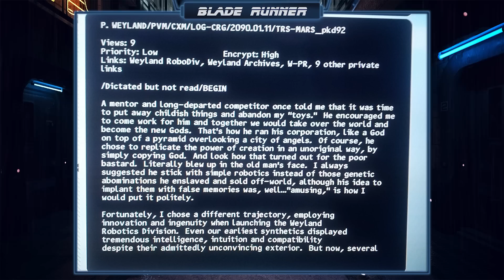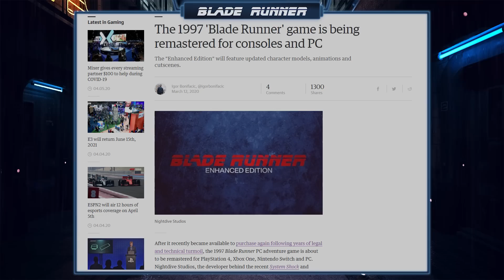Volt egyszer egy ... Blade Runner 🎮